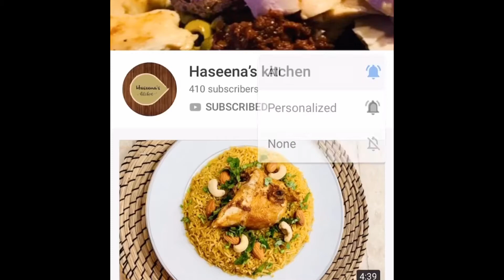DAL CURRY || പരിപ്പും പച്ചകായയും || simple curry || for beginners.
Ingredients:
Masoor dal - 1/2 cup
Onion- 1
Green chilli-2
Tomato- 1/2
Raw banana- 1/2
Curry leaves
Coconut milk